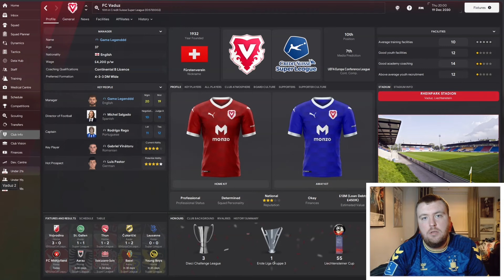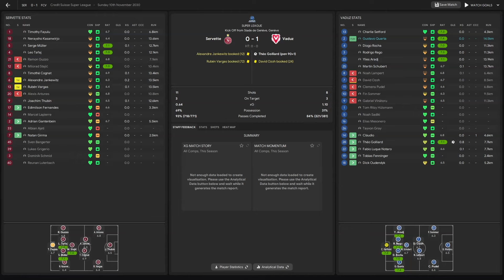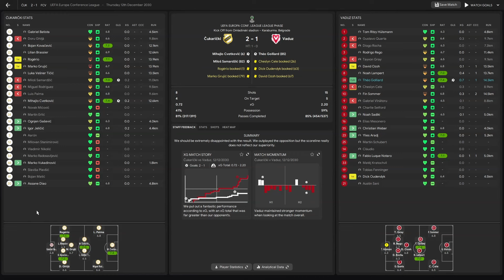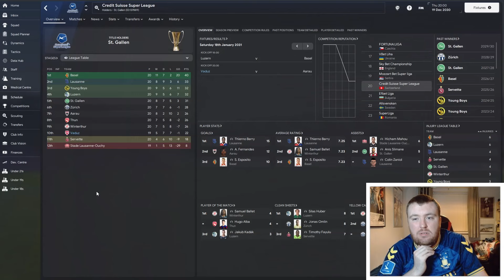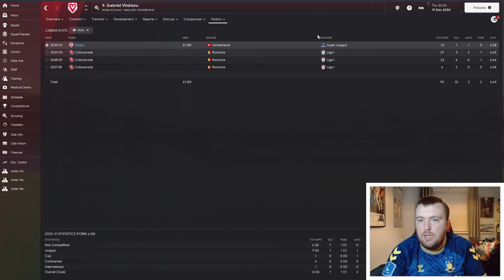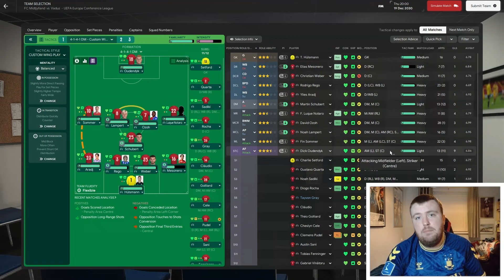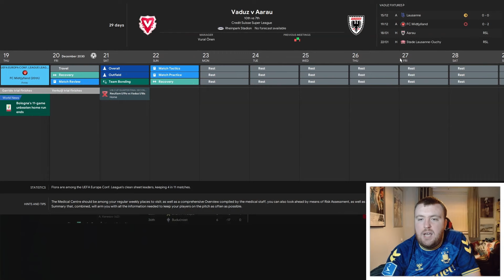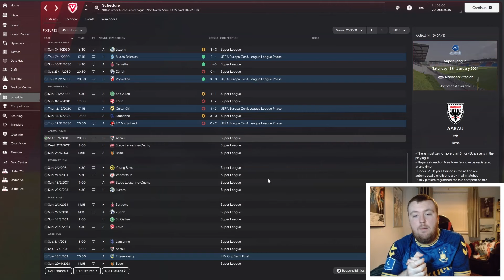IT'S MIDTJYLLAND OR BUST! | The Liechtenstein Challenge | Episode 35 | FC Vaduz | FM24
A win or a draw is needed in Midtjylland to secure our Conference league status. Can we get a victory in Denmark?

Football Vlog Channel -    / @gamelegendddvlogs
FM Channel -     / @gamelegendddfm